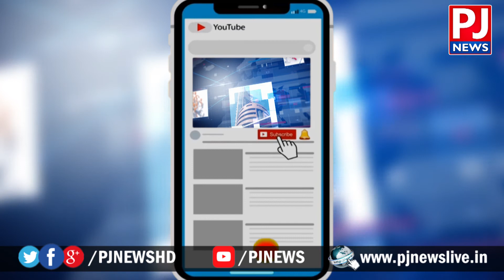చెక్ పెట్టనున్న చంద్రశేఖర్ యేలేటి || nithin latest movie check || PJ NEWS